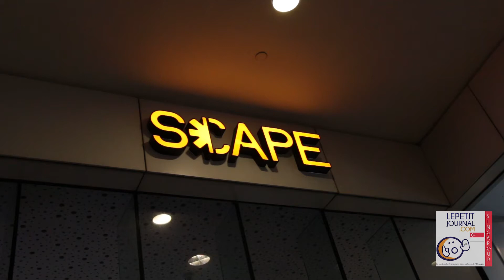Irma, en concert à Singapour